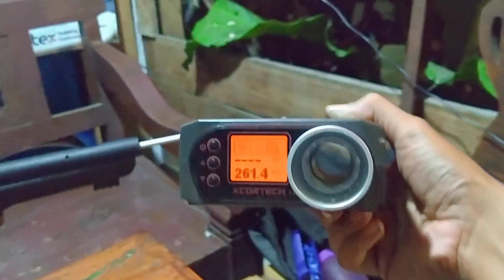Johnson 1941 bolt action mekanism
Just sharing

open PO via dm Ig @laste.sparta